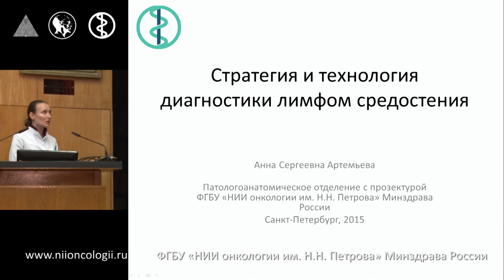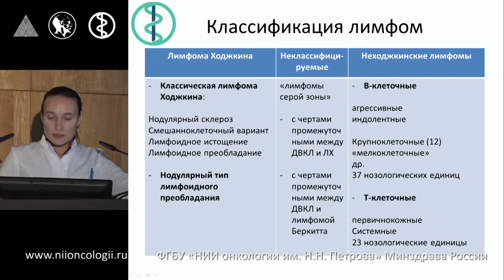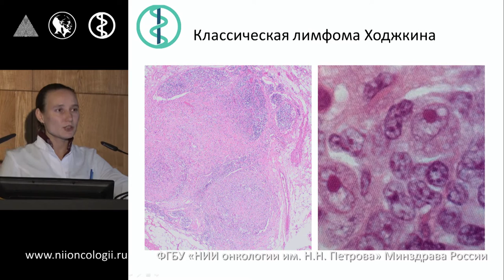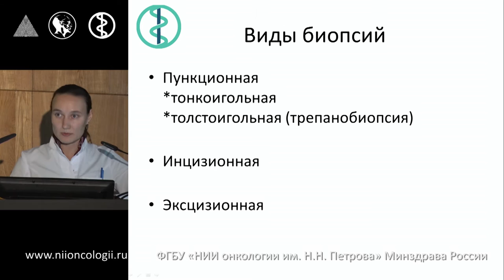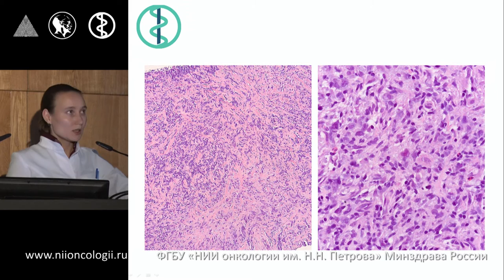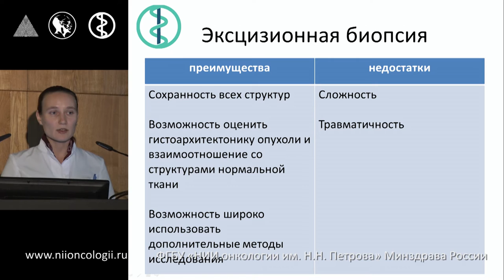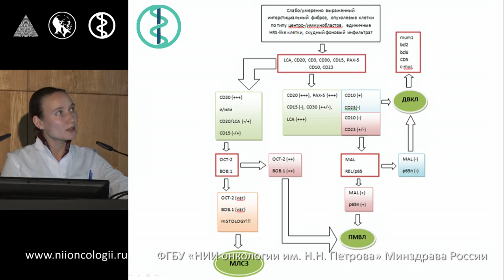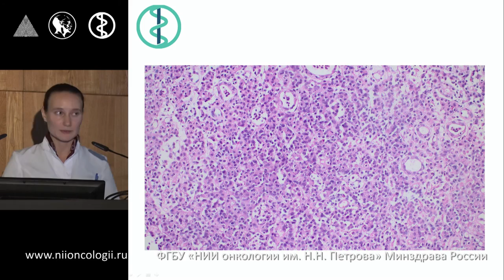Стратегия и технология диагностики лимфом средостения. Артемьева А.С.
Конференция "Современные рекомендации диагностики и лечения больных лимфомами Ходжкина и неходжкинскими лимфомами" 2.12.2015.
Открытие: д.м.н., зав. отделом инновационных методов терапевтической онкологии и реабилитации НИИ онкологии им. Н.Н. Петрова Семиглазова Т.Ю.
Доклад "Стратегия и технология диагностики лимфом средостения": зав. патологоанатомическим
отделением с прозектурой НИИ онкологии им. Н.Н. Петрова Артемьева А.С.